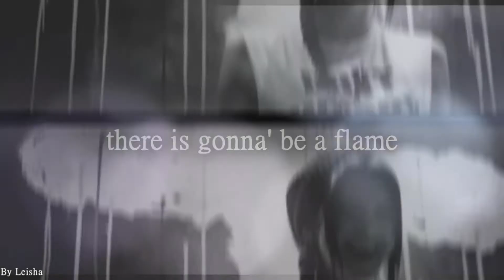gotta' get up and try [Kendall]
New kendall video!:)
Be warned, im in love with p!nks new albulm so my next like 3 videos are all going to be p!nk songs xD